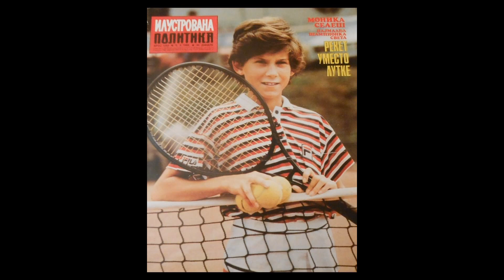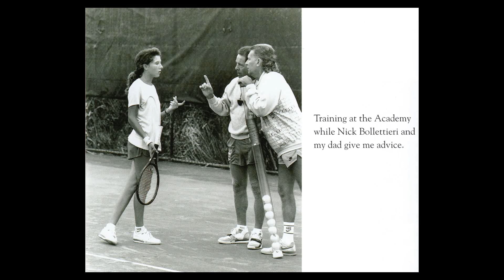The Visual History of Monica Seles: 1973 - 1988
A window into the life of a Legend - 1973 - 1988 (part 1)

By no means an exhaustive collection of Seles images, but a decent selection none-the-less.